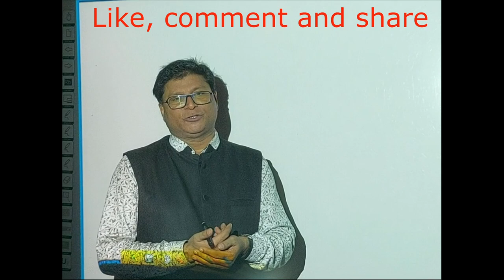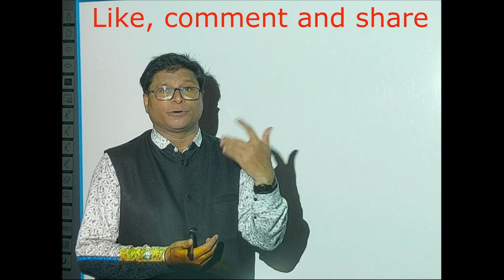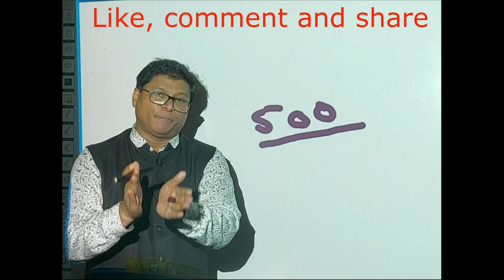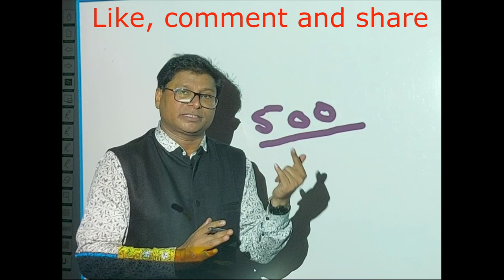Related to Chapterwise Preparation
I have to inform you my Children that I am going to upload some videos based on CHPATERWISE PREPARATION. You can prepare your different chapters with the help of different parts.